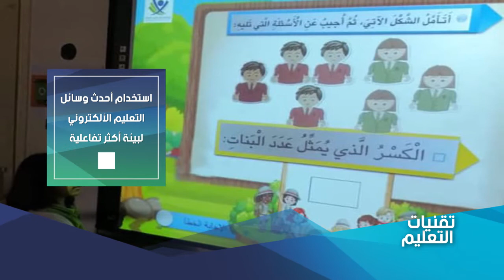مدرسة البشر الدولية اربد